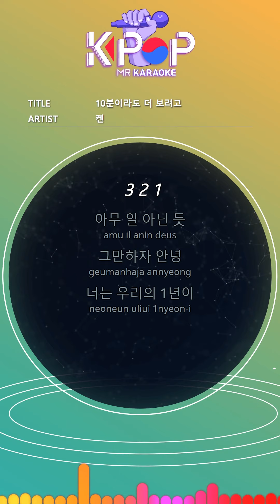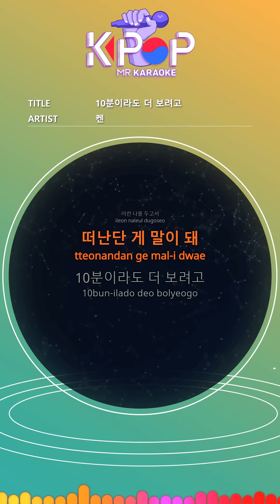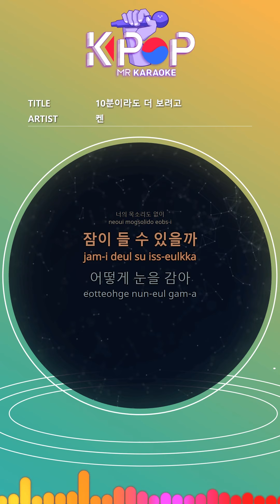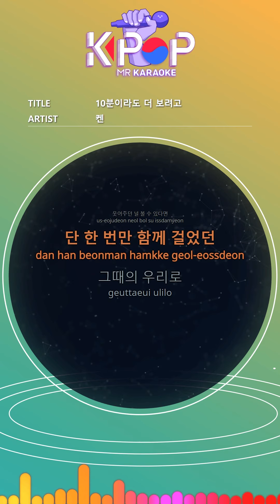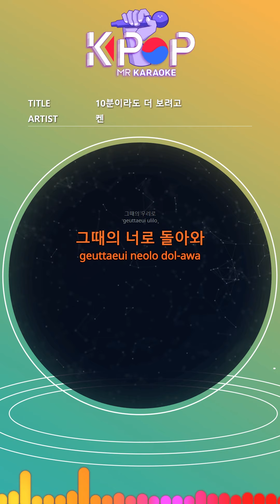[KPOP MR 노래방] 10분이라도 더 보려고 - 켄 (Origin Ver.)ㆍJust for a moment - KEN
[Eng-Sub]
Nothing
Let's stop bye
You are our one year
I think it's nothing
I saved you to go with
With pretty places
Wanted to show
There are so many good things
If it rains
Will you catch a cold
Soak left shoulder
I was walking by
If you like if you want
I could match anything
With me like this
It makes sense to leave
To see 10 more minutes
I ran for a long time
The day I held you out of breath
I hate to send it again and again
Turn around
Don't leave my heart
From tomorrow
What am i doing alone
What I need to do every day
I only have you
Good dreams
Without your voice
Can i fall asleep
How to close your eyes
Just breathing sound over the phone
I'm worried even if it's different
The day I ran
You know better
If only you like, if you want
I could give up everything
Turn around
Don't leave me
Except for you
Probably not
Please don't leave me
It would be good for a moment
In my arms
If I can see you smiling
I walked together only once
Back to the cage
Come back to you

ⓒMusicen. MR